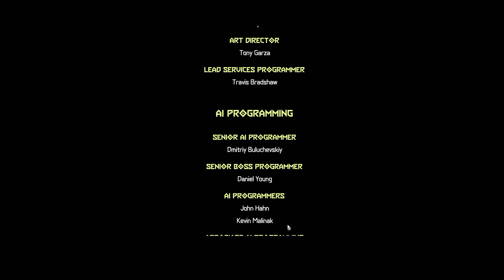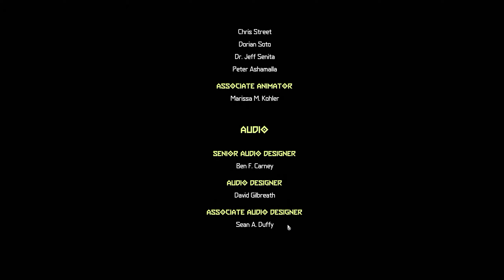Doom Eternal: The Ancient Gods Part 1 09 Ending